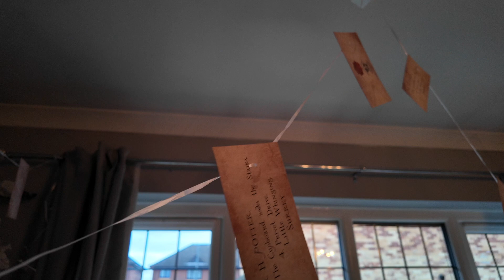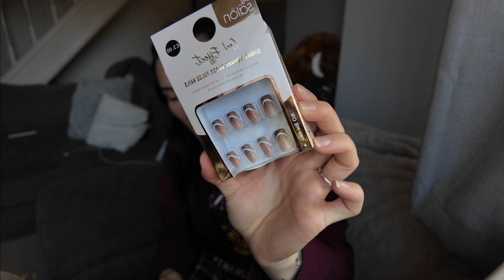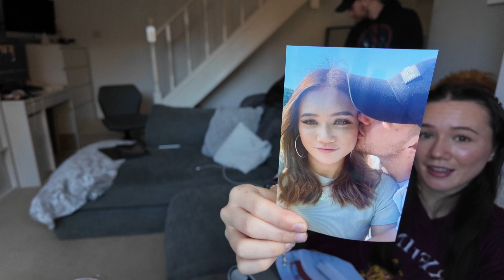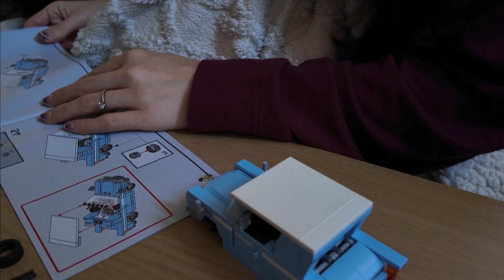26th Birthday Vlog: Lego Building, Harry Potter Marathon & Weekend Fun! 🎉⚡️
Join me as I celebrate my 26th birthday weekend with a fun mix of activities! Watch as I build a cool Lego set, binge-watch a Harry Potter marathon, and share highlights from my birthday celebrations. It's a weekend filled with fun, relaxation, and all things magical! 🎉🧩⚡️